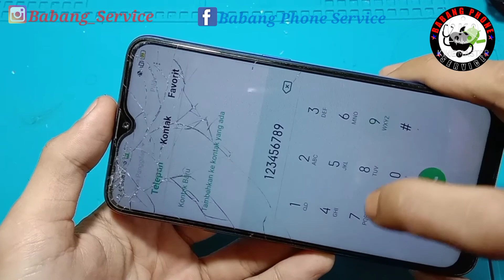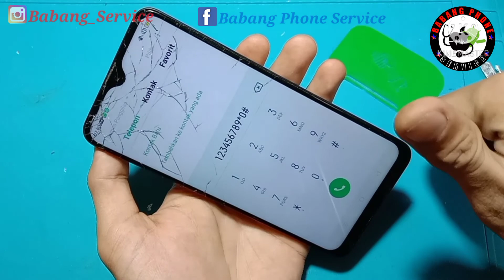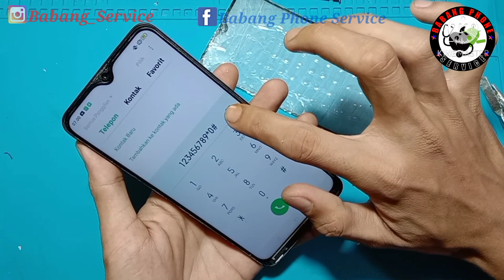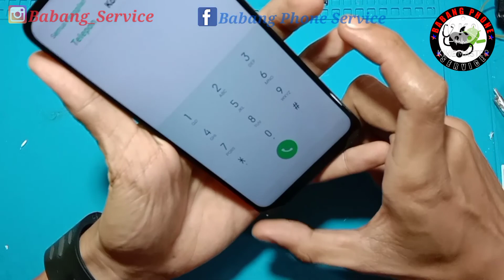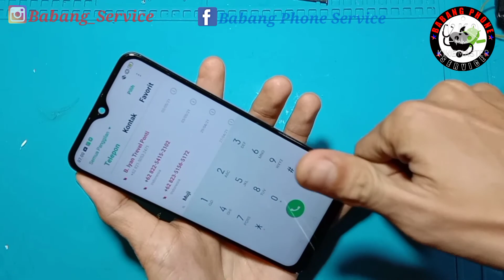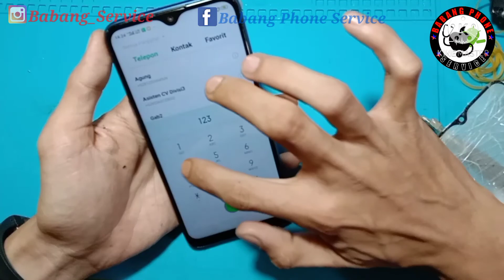Ganti Glass / Kaca Touchscreen OPPO A12 || OPPO A12 Glass Replacement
Cara Ganti kaca glass / kaca touchscreen / kaca layar / kaca lcd Oppo A12 Tanpa Ganti LCD menggunakan Lem OCA / LOCA Cair tanpa rembes kedalam LCD.
Yuk disimak, tutorial dijamin lengkap dan mudah diikuti oleh sobat teknisi pemula semuanya.
Semoga bermanfaat🙏
Ganti kaca glass OPPO A12
Ganti Kaca Touchscreen OPPO A12
Ganti kaca layar OPPO A12
Ganti Kaca LCD OPPO A12
OPPO A12 Glass Replacement
Repair Glass OPPO A12
Backsound: Lisbon - Ason ID[free copyright]
Terimakasih.